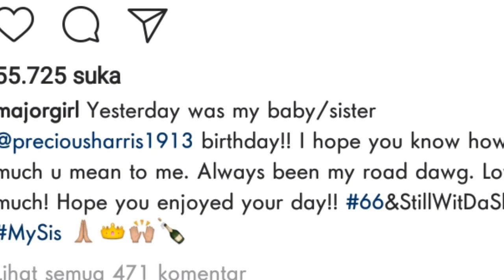Tiny Harris Celebrates Her Sister, Precious Harris’ 66th Anniversary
It was Tiny Harris’ sister birthday and T.I.’s wife made sure to mark this important event by posting a pic of Precious Harris on her social media account. Take a look at the photo below.